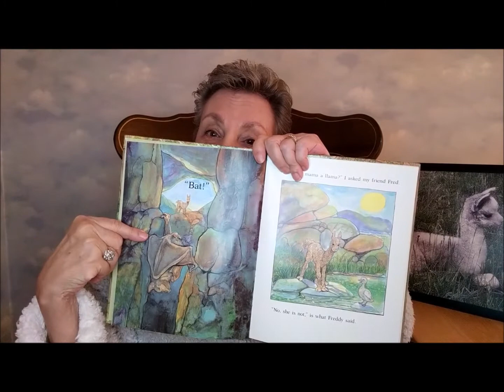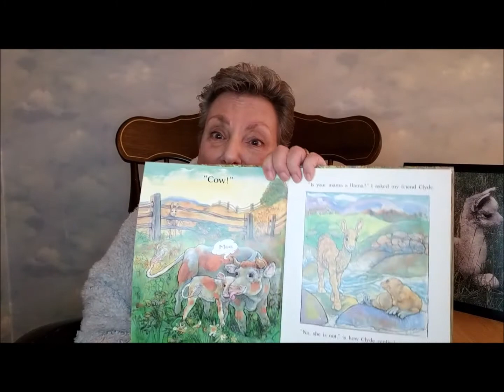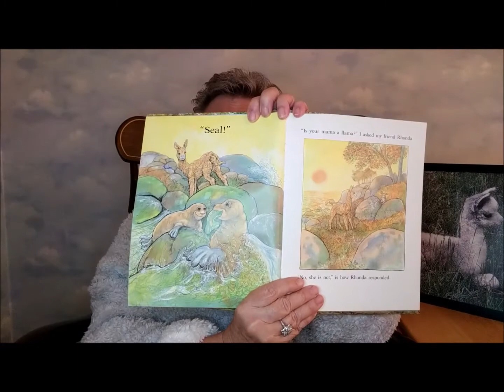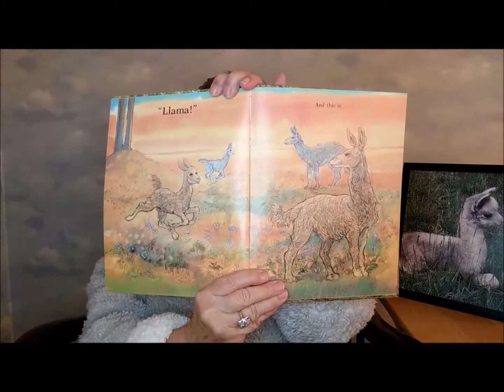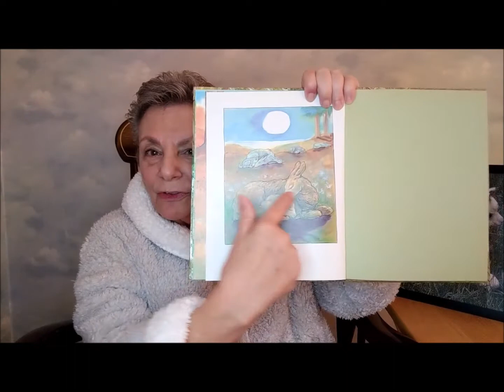Is Your Mama a Llama?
Aunt Jan reads the story about a little llama who asks his animal friends if their mamas are llamas. Young children learn to identify the characteristics of a bat, a swan, a cow, a seal, a kangaroo, and a llama in this delightful picture book illustrated by Steven Kellogg and written by Deborah Guarino. (PreK-K)